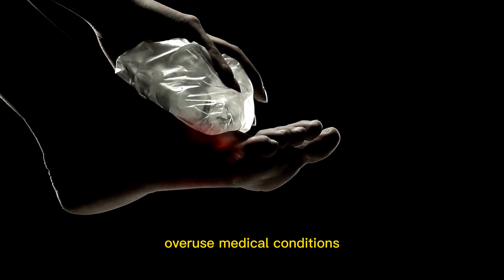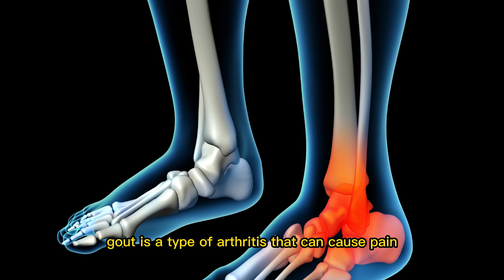How to Relieve Foot Pain at Home : Foot Pain Treatment